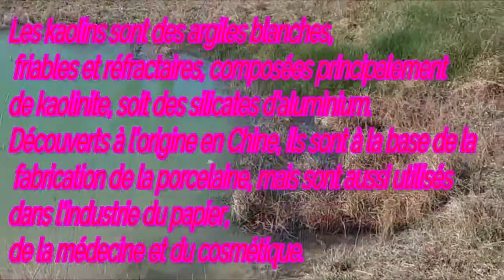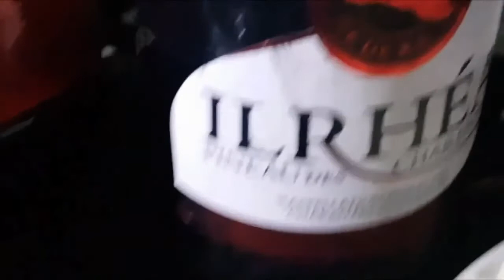il y a eu des vol sur le camps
rejoint moi vite sur ma 1 eme chaîne
▶ chaîne principal : passion campagne